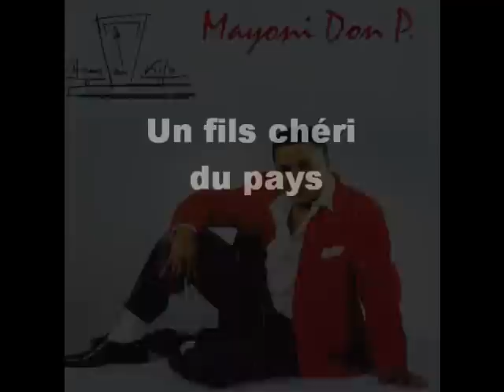Adieu Mayoni Vidéo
Nous avons la profonde tristesse de vous annoncer la mort de Frédérick Mayaüla Mayoni, auteur-compositeur renommé de la Rumba congolaise